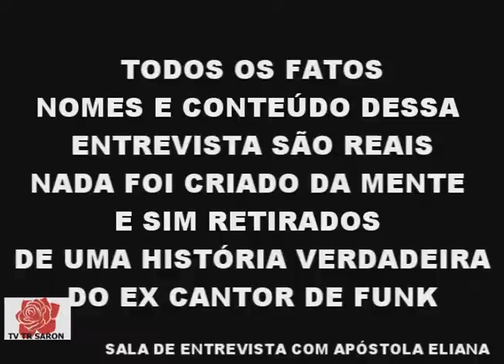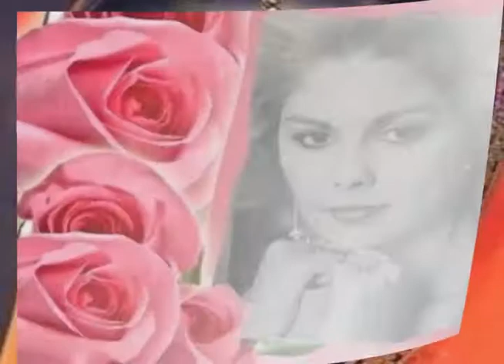MC TIOZINHO NA TV DE OSASCO SENDO ENTREVISTADO